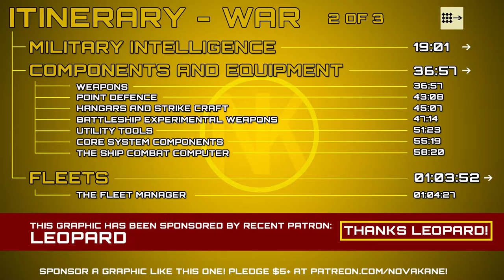Stellaris - The War Tutorial [Part II] - The Definitive Stellaris Tutorial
AHOY fellow Start Admirals! Today we look into the meat of the Fleet Designer as well as the Ship Designer!! Stellaris weapons, utilities, sensors, strike craft and so, so much more.

TIMECODES
- OVERVIEWS -
War Doctrines - 07:34
Ship Designer - 11:09
Components and Equipment - 16:28
An Example Fleet -

- SHIPS AND THEIR ROLES -
Corvettes - 11:56
Destroyers - 12:21
Cruisers  - 13:07
Battleships - 14:30
Defence Platforms - 15:43

- MILITARY INTELLIGENCE -  - 19:01

- COMPONENTS AND EQUIPMENT -
Weapons - 36:57
Point Defence - 43:08
Hangars and Strike Craft - 45:07
Battleship Experimental Weapons - 47:14
Utility Tools - 51:23
Core System Components - 55:19
The Ship Combat Computer - 58:20

- FLEETS -
Overview - 01:03:52
The Fleet Manager - 01:04:27

*takes a breath*